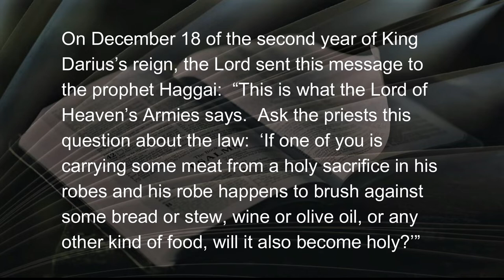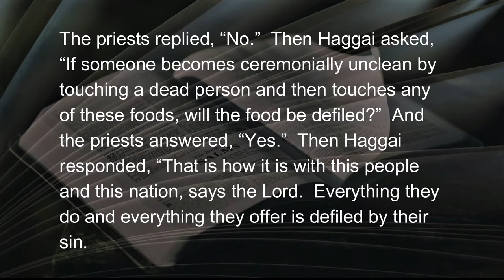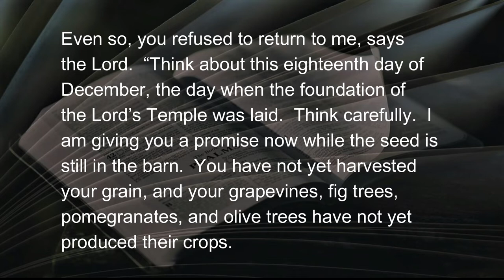110722 Think Carefully